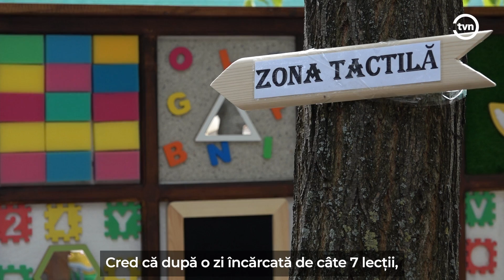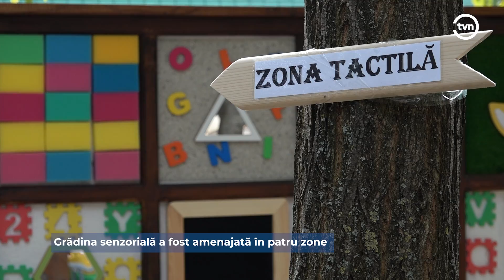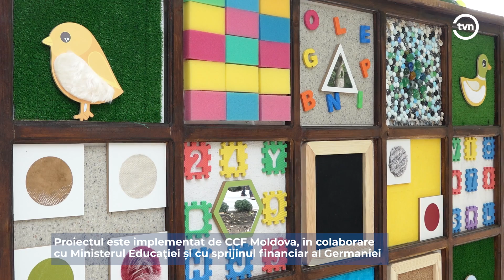GRĂDINĂ SENZORIALĂ AMENAJATĂ LA BĂLȚI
O grădină senzorială pentru copiii cu CES a fost amenajată în curtea Liceului Teoretic „George Coșbuc” din Bălți
„Am rămas foarte impresionată și eu cred că această grădină senzorială va fi foarte benefică pentru copiii noștri, pentru copiii cu CES și nu numai. Cred că după o zi încărcată de câte 7 lecții, va fi un moment de relaxare și le va fi ușor să activeze mai departe.”

„Sunt extrem de bucuroasă pentru acest liceu, pentru toți copilașii și părinții care sunt aici, dar și pentru întregul municipiul Bălți. Este ceva deosebit și dacă anterior auzeam din alte țări că există locușoare speciale senzoriale, acum și astăzi a fost posibil a fi deschisă această grădină senzorială.”

„Copiii se simt aici mai liberi, am observat că mergea copilul și pipăia toate aceste lucruri. Ma impresionat foarte mult. Am văzut că-i place foarte mult aici în grădină.”

Grădina senzorială a fost amenajată în patru zone.

Sorin Popescu, psiholog, mentor în cadrul proiectului: „Grădina senzorială este un concept nou pentru Republica Moldova. Este împărțită în patru zone. Acolo este zona de grădinărit, unde copii pot să facă activități fie cu plantele, fie în pământ. Aici avem zona tactilă, zona unde sunt două panouri senzoriale, unde copii pot să meargă și să atingă diferite straturi. Iată acolo avem zona de odihnă, zona zen. Este aleea senzorială care cuprinde în sine foarte multe, la fel stimulează tactil, mai ales picioarele. Este recomandat de mers pe alee desculț.”

În Liceul Teoretic „George Coșbuc” își fac studiile 18 copii cu cerințe educaționale speciale.

VIORICA BUJOR, directoare L.T. „Georghe Coșbuc”: „Acest proiect are foarte multe beneficii atât pentru copiii cu cerințe educaționale speciale, cât și pentru întreaga comunitate educațională. Acesta este un spațiu care anterior nu a fost valorificat, un spațiu destul de mare care astăzi a prins viață și acest spațiu este securizat și este accesibil tuturor celor 1581 de elevi.”